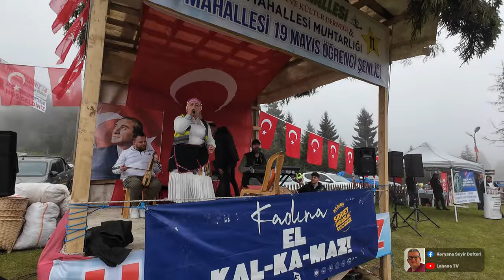19 Mayıs Bayramını Birde Böyle Kutlayalım Dedik!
Trabzon Akçaabat Acısu Mahallesinden selamlar. 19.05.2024 tarihinde Trabzon - Akçaabat - Acısu Mahallesi Balıklı Yaylası Düzlük mevkiinde 19 Mayıs bayramında gençleri böyle eğlendirdik. Harika görüntüler...